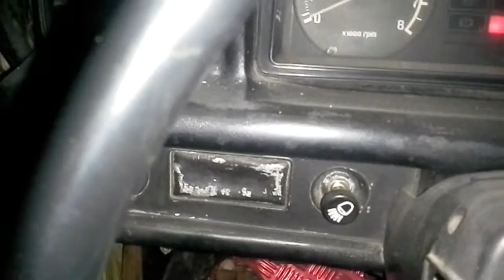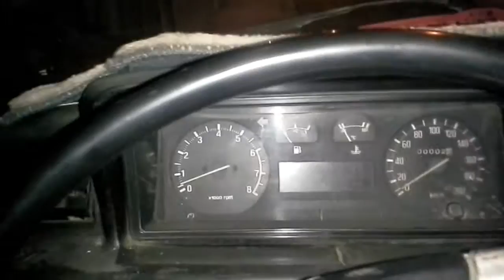Será ke pia o meu masdâo..